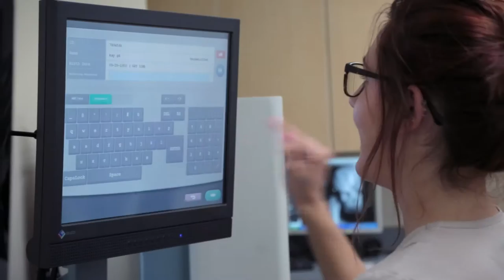HFC Radiographer h264 1080p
Radiographer